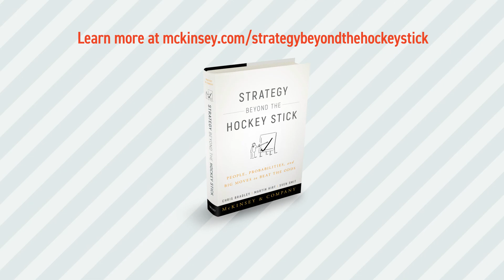What is the Power Curve?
Chris Bradley, and the co-authors of Strategy Beyond the Hockey Stick, Sven Smith and Martin Hirt, examined the publicly available data from 2010 to 2014 on the world’s 2,393 largest companies. They found that the average company made $180 million a year in economic profit. Plotting those averages demonstrates a power law - the tails of the curve rise and fall at exponential rates, with long flatlands in the middle - the Power Curve of economic profit.